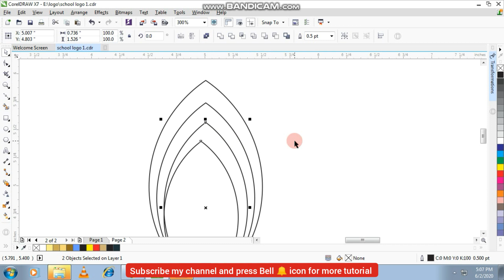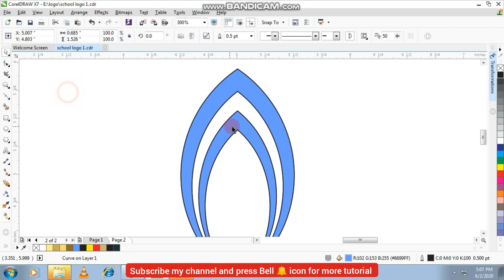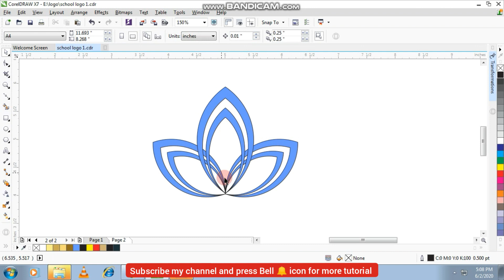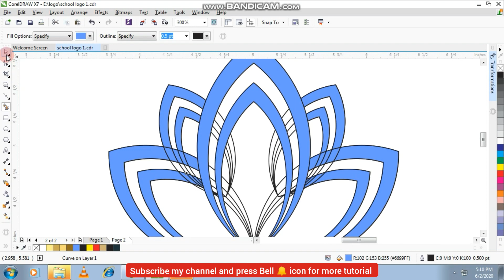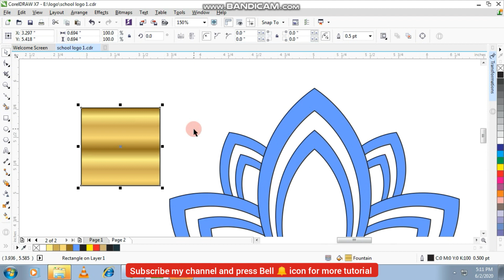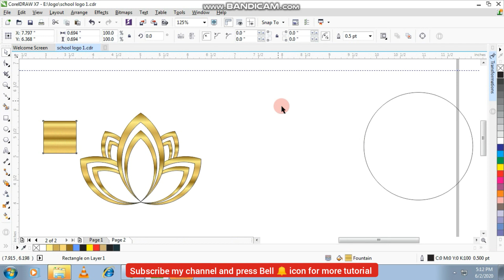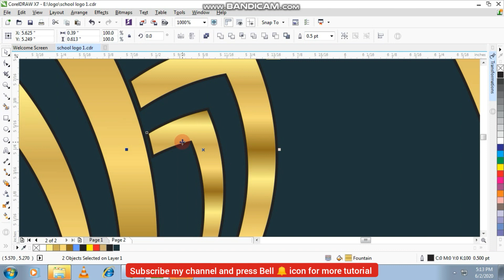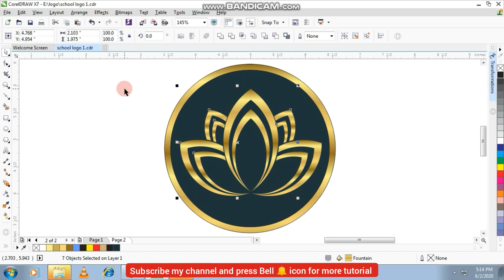Brand Identity | Professional Logo Design | Golden Flower Logo Design | coreldraw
In this video we will going to learn how to create Professional Logo design  in Coreldraw. This video has been about designing Professional Logo Design Tutorial in corel draw. It's a company logo design  have taken the Coreldraw to design Friends. I am lucky that you will love and like my video if you watch and feel my video, so you press like button and subscribe DSA Graphic Channel, Thank you for watching, liking or comment.

Your Queries-: how to create Golden Logo Design in coreldraw
company logo design  in coreldraw
professional logo kese banaye
company logo kese baNae
howbto make logo design for you tube channel

Coreldraw x7 Tutorial how to make professional golden logo design  With DSA GRAPHIC

Coreldraw  x8
Coreldraw x7
Coreldraw x6
coreldraw x5
Coreldraw x4
Coreldraw x3
Coreldraw x2
Coreldraw tutorial
Coreldraw
illustrator
Photoshop
Adobe photoshop
Banner design
Broucher Design
Flayer design
business card design
Logo design
texture effect
bitmap texture effect
DSA GRAPHIC

dosto,  aaj kae es tutorials mae mae apko corel draw Mae professional golden logo Design sikhanga.  bitmap kae texture effect kae bare mae apko bta raha hu,  aap esme sabhi texture effect kae bare mae janage.